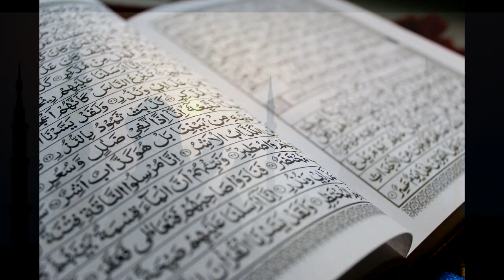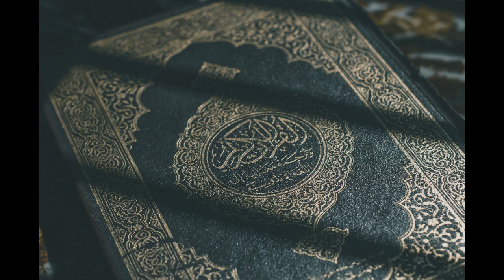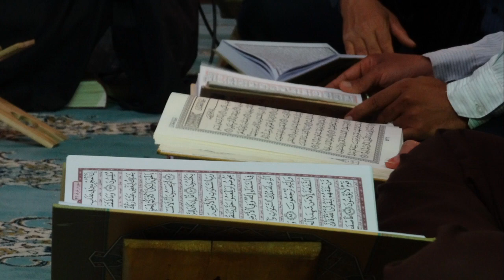Abdulaziz domla !! Payg`ambarimiz (S.A.V) kiygan kiyimni kafanlikga oldi !! 2020